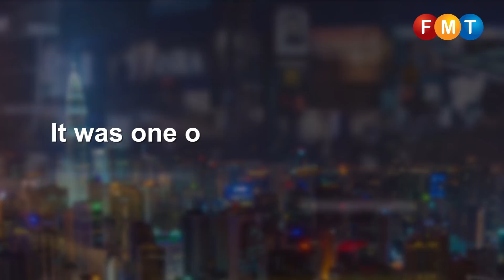The longest Sunday in Malaysian politics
Rumours and unverified claims were the order of the day as Malaysians watched politicians in their element.